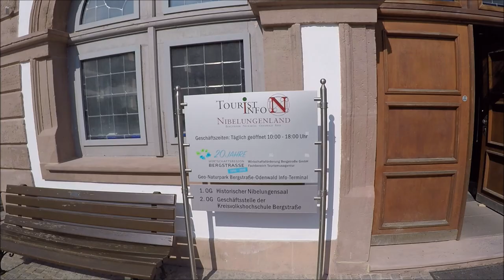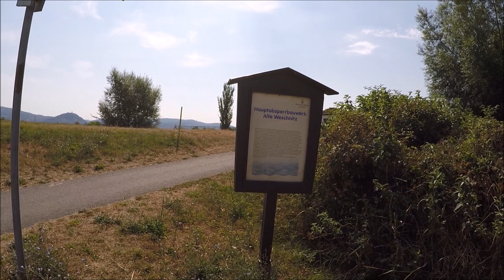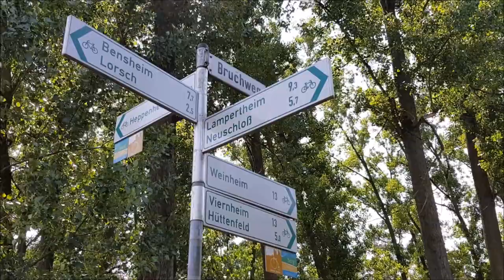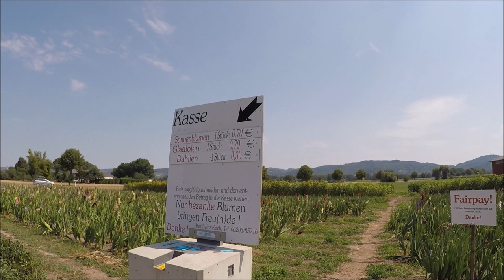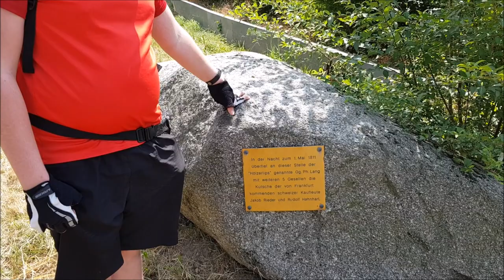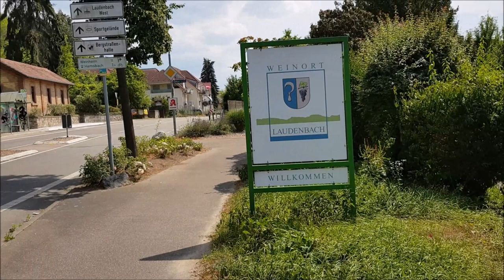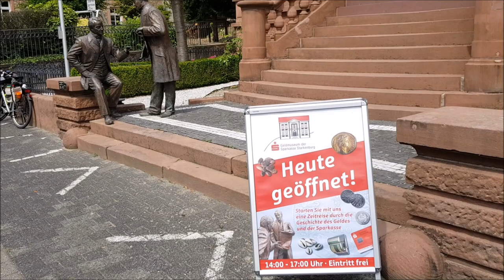Radtour an der Bergstraße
Diesmal bin ich wieder mit Joshi unterwegs. in dem Video wollen wir euch die Berstraße in unserer Gegend vorstellen, mit all den Schönheiten die sie hergibt.